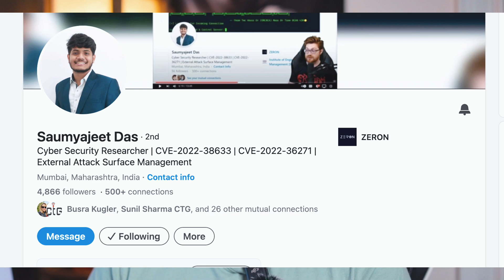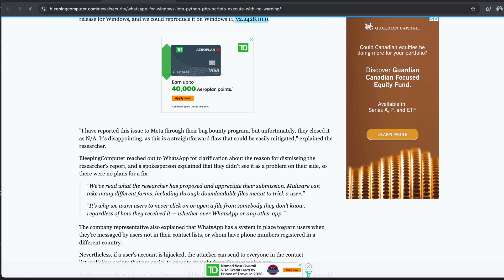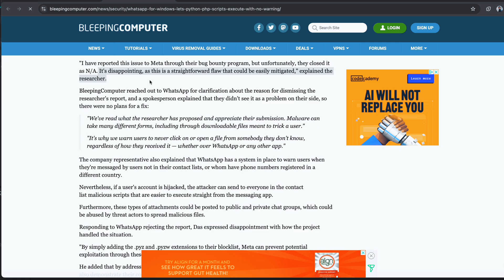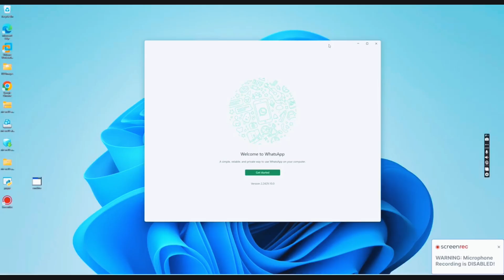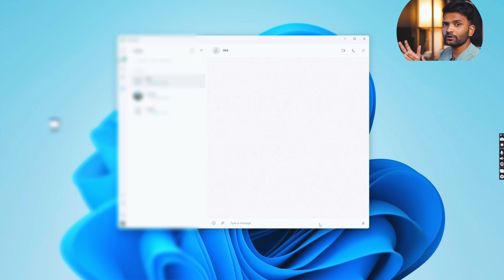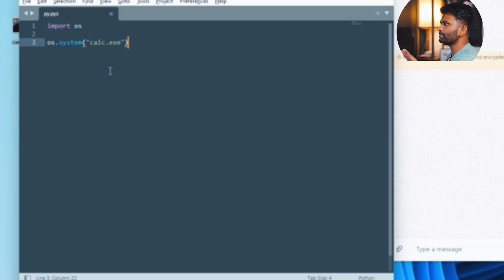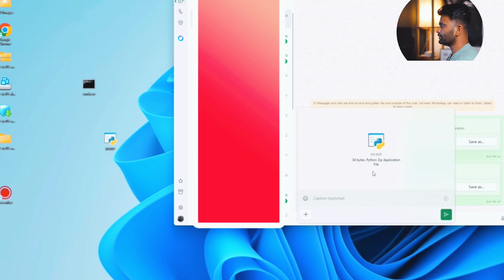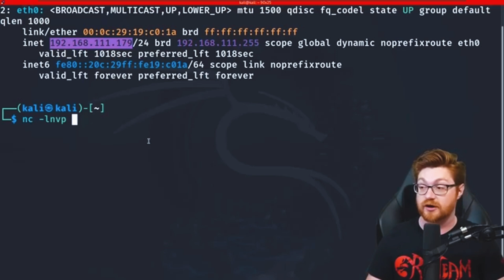WHATSAPP RCE VULNERABILITY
Your support means the world to us. Keep supporting, and we'll keep bringing you awesome videos! 🙏💫